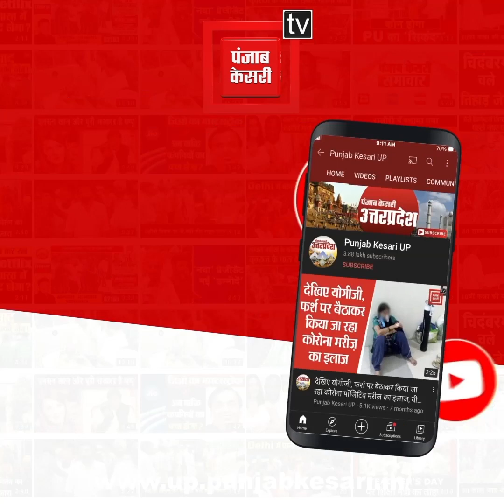भ्रष्टाचार की भेंट चढ़ी सड़क, विधायक Bedi Ram के निरीक्षण में खुली पोल